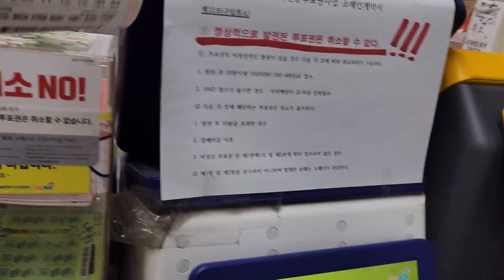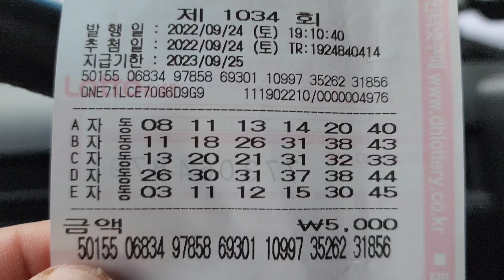인생 첫 로또 서울 종로시장점 브이로그